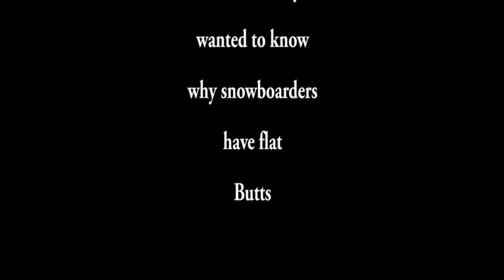Niseko Snowboarders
WHy snowboarders have a flat ass